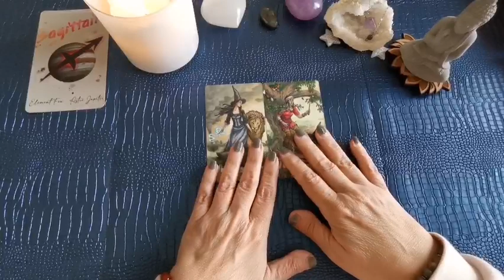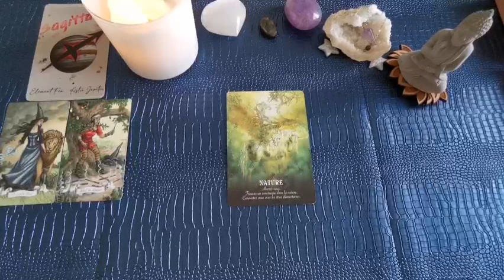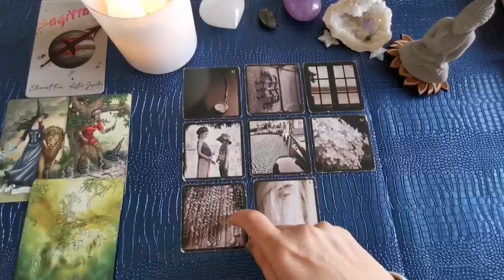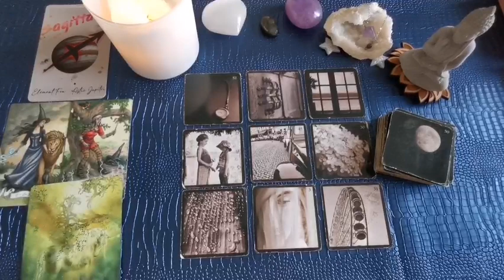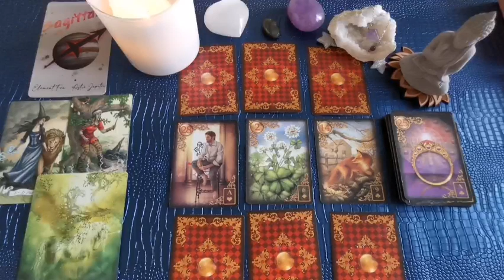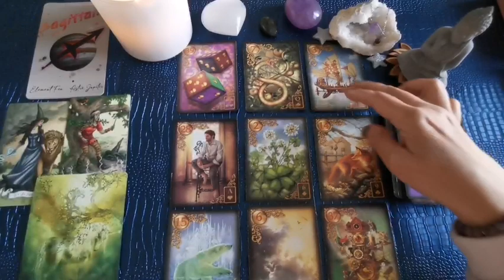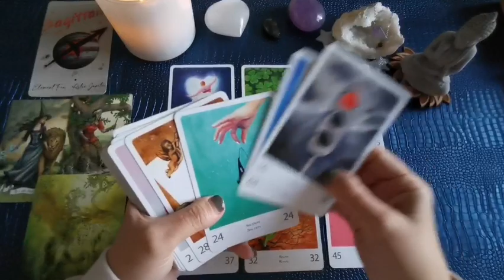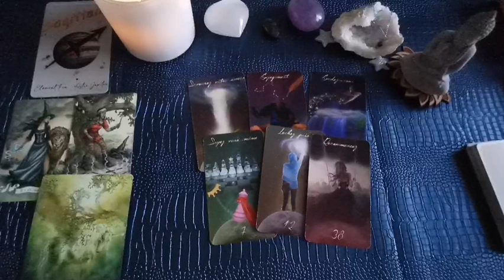♐SAGITTAIRE♐ Mars 2022 : La force est avec vous 😁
Début de la guidance : 02:00

Jeux utilisés :
🔮 Tarot histoires de Sorcières
🔮 L'oracle des licornes
🔮 L'oracle intérieur
🔮 L'oracle Lenormand gilded reveries
🔮 Le grand oracle de l'amour
🔮 L'oracle de la lune noire tome 2

Bonjour, bonjour, 😊

 N’hésitez pas à partager cette vidéo si vous pensez qu’elle peut aider quelqu’un, ou écrire un commentaire, à liker cette vidéo voire même vous abonner pour suivre toutes mes futures vidéos.